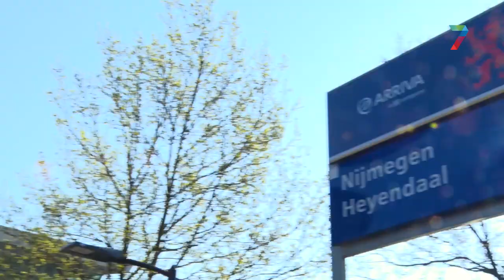Station Heyendaal beklad met opmerkelijke graffiti